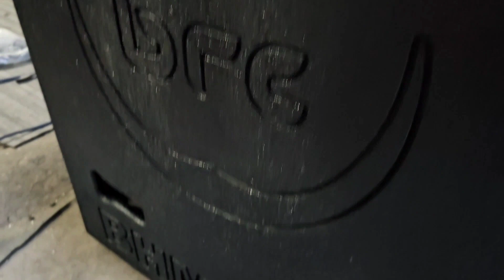😍😎🔥BRC BHM-118 SINGLE SPEAKER BASS 🔊 (SOUND CHECK ) LOUDEST AND HARDEST BASS/ LONGEST THROW BASS 🔥♥️